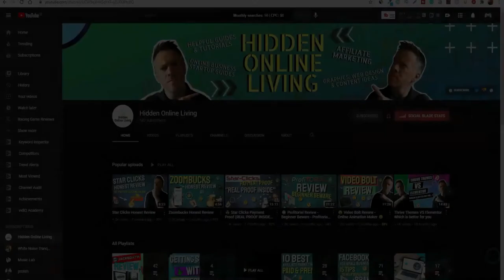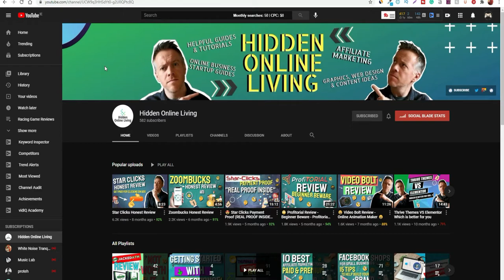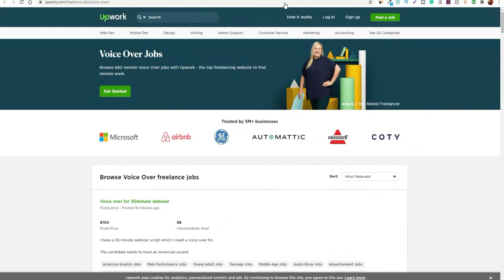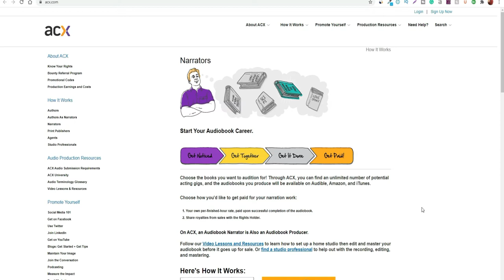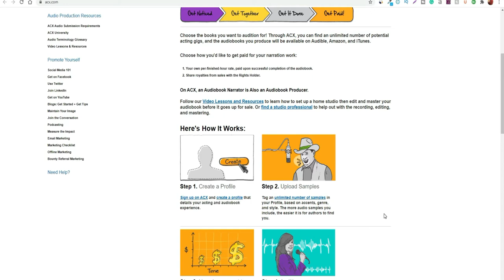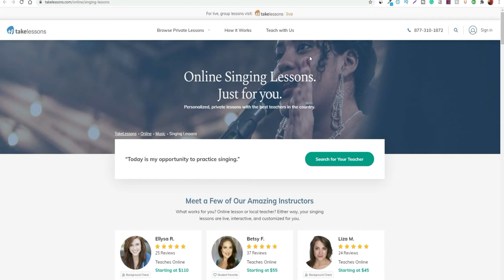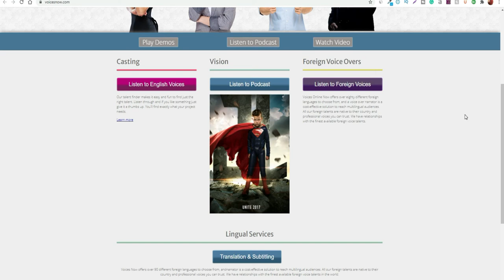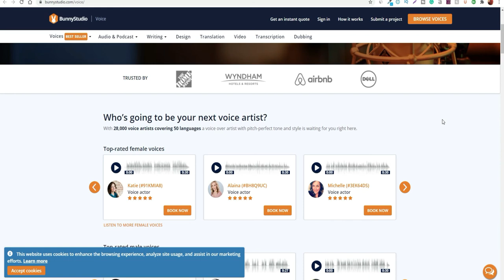How to Make Money Online using my Voice - Get Paid to use your Voice - Get Paid to Talk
Here you will find ways of how to make money online using my voice. The services mentioned will provide you with avenues to get paid to use your voice.

Follow this simple FREE training that will teach you the steps to take action & get your online business started: ➡️

For beginners to get up & running to create their first online business up & running quickly.

Timestamp Sections

0:00 - Intro
02:00 Get Started with YouTube
03:05 Vidnami
04:10 Freelancing jobs
05:30 ACX
07:05 Snaprecordings and TakeLessons
08:12 BunnyStudio
08:50 Other Platforms
09:45 End Section

NEED HELP OR GOT ANY QUESTIONS- EMAIL

ABOUT HIDDEN ONLINE LIVING

My name is Peter Byrne & I have created this channel to help people understand stand the steps that they should follow & what they should avoid if they want to start an online business for themselves.

I have been in the same position where you are, not sure how to get started, where to focus your time & energy, feeling overwhelmed & unmotivated, feeling frustrated, being impatient & not having the right mindset & vision to move forward & reach your goals.

So my goal is to help you to understand & avoid all the mistakes, headaches & common pitfalls that I personally went through so that you can get a head start when you want to start your own online business..!

I create videos on niche ideas, having the right mindset, helpful tutorials & product reviews so you will be able to see for yourself if a product or service is worth buying or not, implementing or using to help grow your business while also following step by step guides to help you to learn how to use those services quickly...!